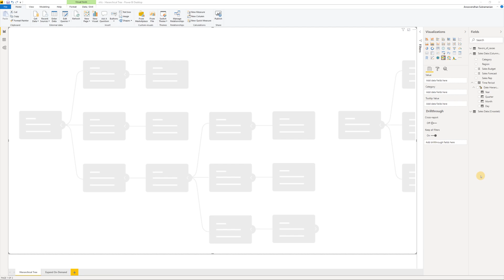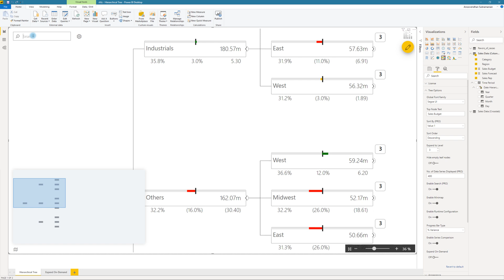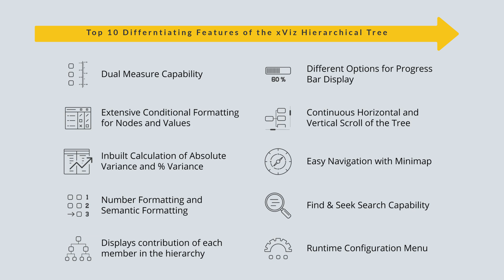xViz Hierarchy Tree for Microsoft Power BI - An Overview of the Power BI Custom Visual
The xViz Hierarchical Tree for Power BI is an advanced custom visual built to showcase hierarchies in a more visually appealing manner. It comes handy with a lot of features and the flexibility to customize it in such a way that it suits a lot of business requirements where we deal with Hierarchies. It is similar in layout to Microsoft Power BI's Decomposition Tree.

This video explores some of the key features of the visual which include - Absolute and Percentage Variance Calculation, Conditional Formatting, Effective Find and Seek, Expand on Demand and much more.

There are robust display options with the ability to show variance between actual vs budget or forecast (dual measure comparison), contribution % to children or root level parent, and child count. It also provides flexible customization options with Progress bars, Number Formatting, appearance, font, and Tooltip.

In short, xViz Hierarchy Tree is nothing but an advanced version of Power BI’s standard Decomposition Tree.

Fallen in love with xViz Visuals?